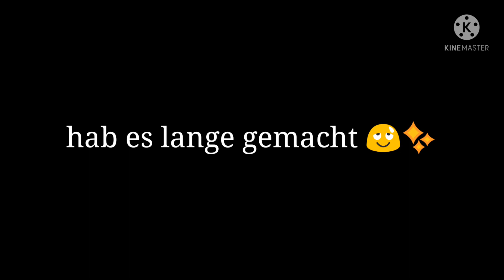Und wer fragt uns?! Pandemiegeschichten junger Menschen. Beitrag von Nicole, 12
Im Rahmen des Wettbewerbs "Und wer fragt uns?!" rief der Paritätische Baden-Württemberg junge Menschen zwischen 6 und 20 Jahren, die von Paritätischen Mitgliedsorganisationen im Rahmen der Kinder- und Jugendhilfe betreut, begleitet oder gefördert werden, auf, ihre Pandiemiegeschichten einzureichen. Auf verschiedene Art und Weise sollen sie ihre Erlebnisse, Erfahrungen und Sorgen zum Ausdruck bringen können. Dies ist ein Videobeitrag, der in diesem Rahmen eingereicht wurde. Alles zum Wettbewerb: Und wer fragt uns?! -Worum es uns geht | PARITÄTischer Wohlfahrtsverband Baden-Württemberg (paritaet-bw.de)